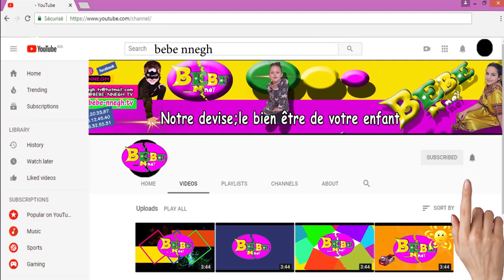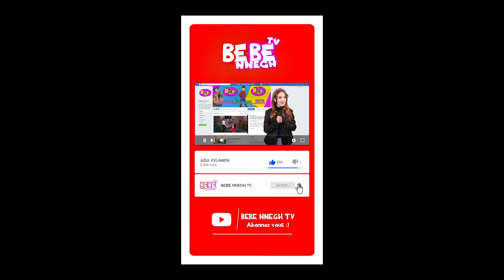La chaîne TV Web Bebe-nnegh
Pour cette période de confinement suite à l’épidémie de Covid 19, la chaîne Bebe-nnegh TV, vous mets un programme riche spécialement pour enfant.